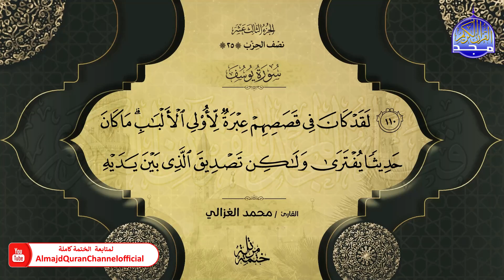ختمة قرآنية كاملة 🌦️ سورة يوسف 🌦️ القارئ - محمد الغزالي 🌦️ HD